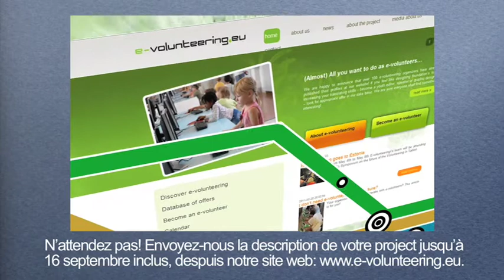(french version) 1st edition of the "Discover e-volunteering" Competition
Après deux éditions réussies polonaises du Concours, nous avons décidé de l'organiser à l'échelle européenne. Une occasion est née en 2011 voire l'Année européenne du bénévolat et du volontariat, et de la Présidence du Conseil de l'Union Européenne de la Pologne. Du 25 mai jusqu'au 16 Septembre 2011, toutes les organisations non gouvernementales (associations) fonctionnant dans l'Union Européenne peuvent participer au Concours en présentant ses projets dans lesquels elles ont coopéré ou coopèrent toujours avec des cyber bénévoles.

« Discover e-volunteering - Découvrez le bénévolat en ligne » concours est organisé par le « Good Network Foundation » et la Fondation Orange en Pologne, en coopération avec des partenaires en Europe. « Discover e-volunteering - Découvrez le bénévolat en ligne » est poursuivi dans le cadre du projet «Valeurs et activités de bénévolat et bénévolat en ligne» cofinancé par l'Union Européen. L'Union Européen n'est pas responsable des contenus généré par ce projet.

About film:
Written and directed by: Krzysztof Wołoczko
Art projects and animations: Artur Chmiel
Consultation and Coordination: Anna Lech (Good Network Foundation)
Voice Recording: Studio RPM Konrad Ganzke
Film Production: OCC Joanna Jurczek